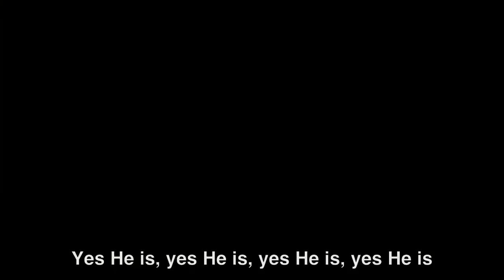Fountain Worship Team - Praise Led by Damola, Chichi and David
Praise session by The Fountain Worship Team, led by Damola Oguntoyinbo, Chichi Duru and David Edwin.

Recorded during the Crossover Service into 2019 at The Fountain of Life Church, Ilupeju.